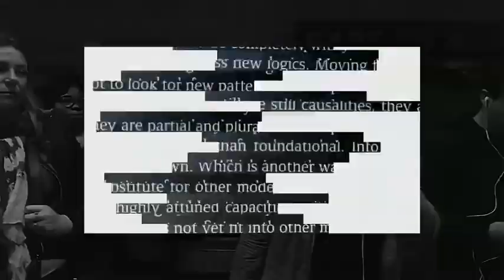Sarasvati Music Ashram × Prod LR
"this that real ninja shit."
HighQuality,Fashion,Music,Street,Graphic,Sk8,Trill,Friend,Love,Peace,Life,squad,Produce,Left,Right…Made in Nakameguro